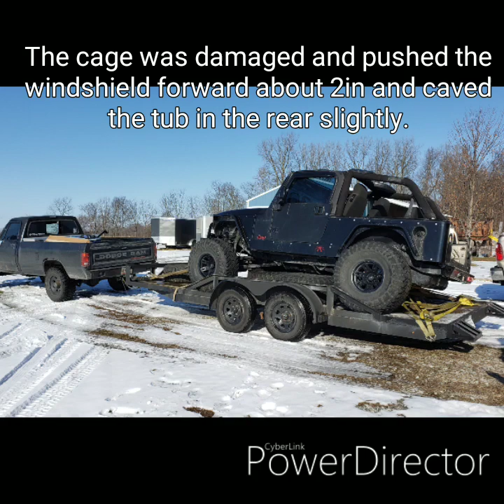Wrecked but not totalled! Ep 1: Jeep LJ Build, 06 Rubicon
After a long search for the right Jeep, my wife and I finally decided the one we wanted was from a very close friend and had been well taken care of. The plan is to make it more then capable for any terrain while maintaining the daily driver concept. Its a Rubicon with D44 axles and came stock with lockers. It has 4:88 gears in the axles and a 4:1 transfer case. It will be a great daily driver and will remain capable of the soft top being sealed with the stock cage mounts on a fully custom cage. The new feont bumper will also provide a lot of protection incase of a future roll over or simply blazing a new trail. We will make videos along the way to show the progress and a few of the stages in each project.